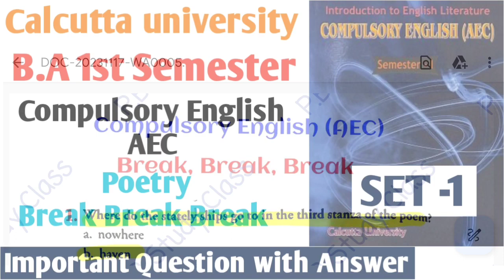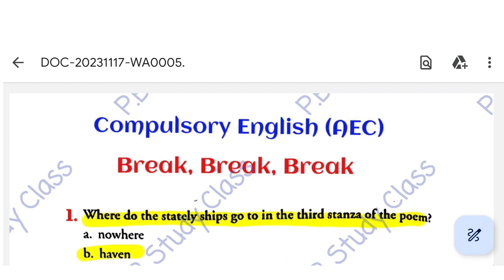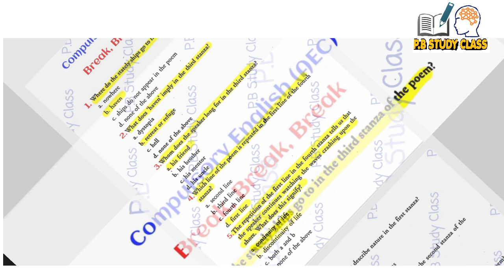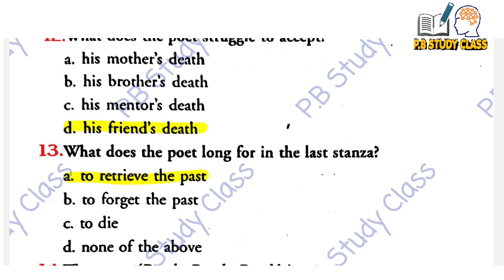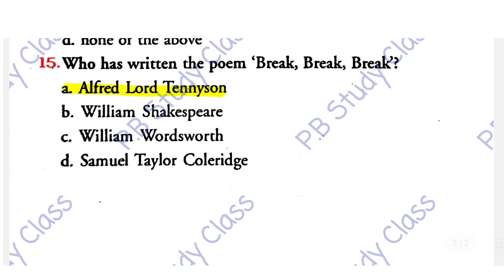CU Semester 1 English compulsory syllabus 2023-24 | AEC English Semester 1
Cu compulsory english syllabus 2023
1st semester compulsory english suggestion wbsu
AEC English version 1
Semester 1 AEC English
English syllabus semester 1
CU AEC English
CU AEC English semester 1
CU semester 1 AEC English compulsory
English compalsary semester-1 AEC
calcutta university
AEC